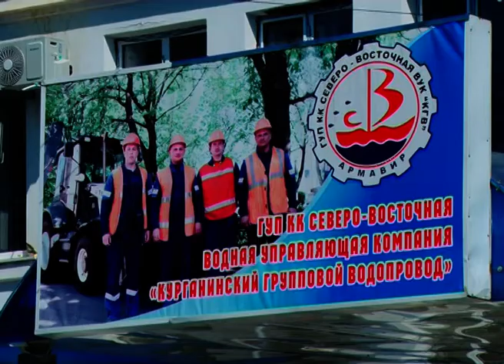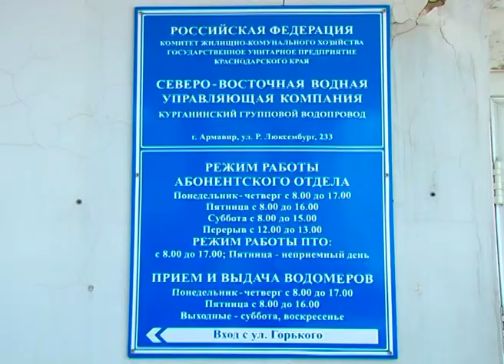В Армавире досрочно закончен ремонт магистрального водопровода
Новости Армавир, 100419, Водоканал